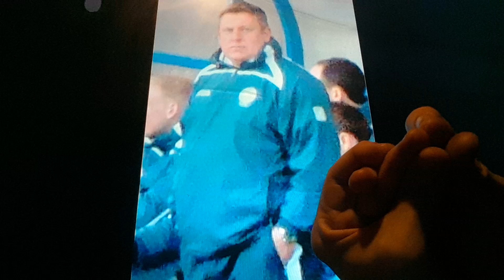Horacio the handsnake - Craig Shakespeare